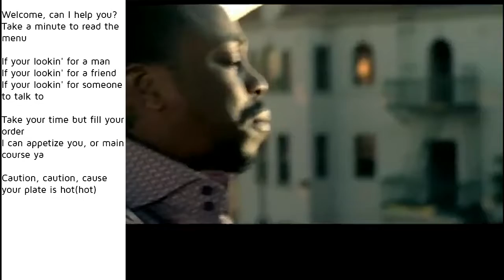What Raheem Devaughn has to tell us about Jesus